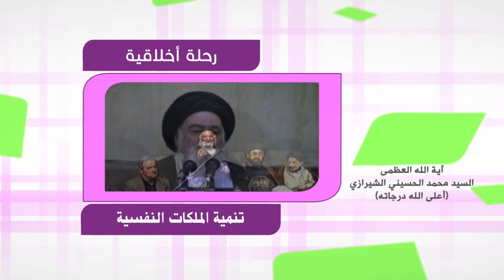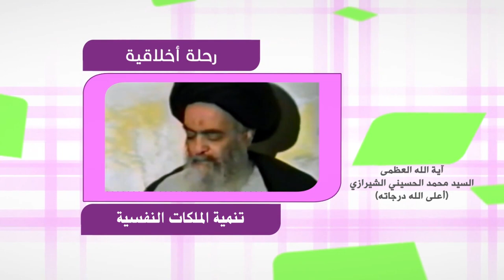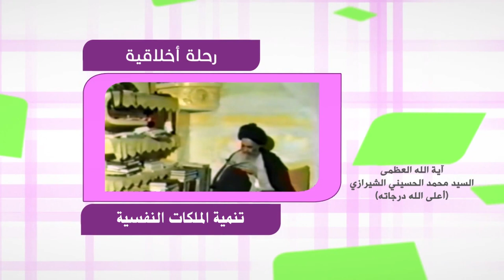رحلة في آفاق الحياة - تنمية الملكات النفسية - آية الله العظمى السيد محمد الشيرازي رحمه الله